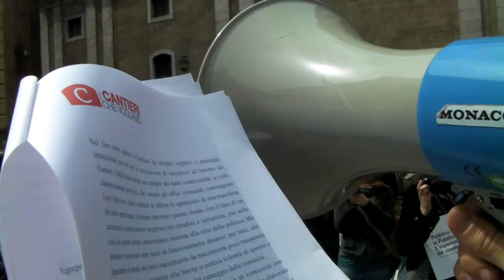Alberto Nicolino legge I Cantieri che Vogliamo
Alberto Nicolino legge un brano della lettera aperta inviata dal comitato I Cantieri che Vogliamo alla Commissaria Straordinaria del Comune di Palermo Luisa Latella, nel corso di una manifestazione avvenuta il 19 aprile 2012 a Palermo, di fronte Palazzo delle Aquile.